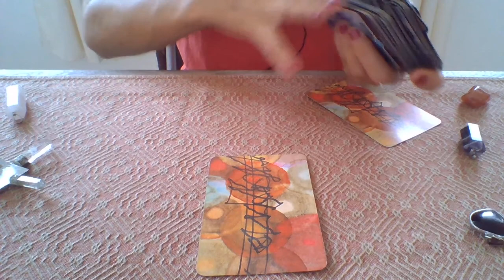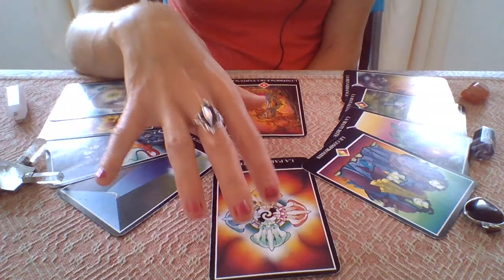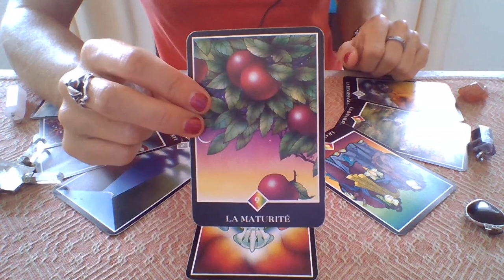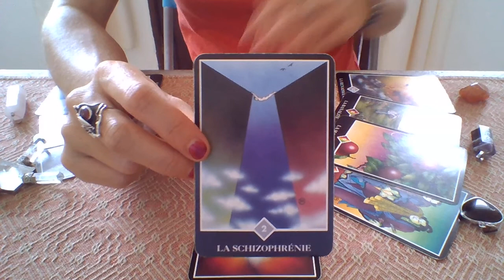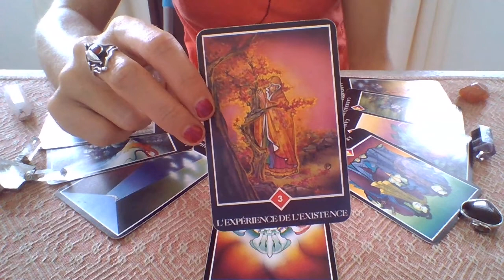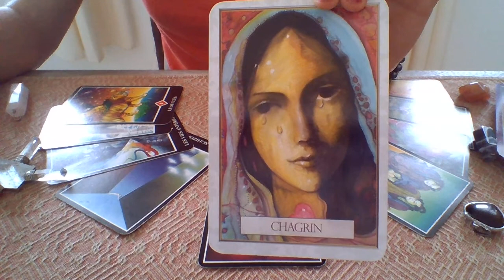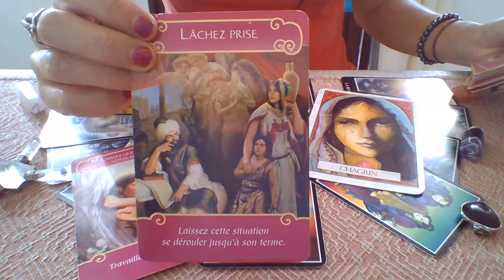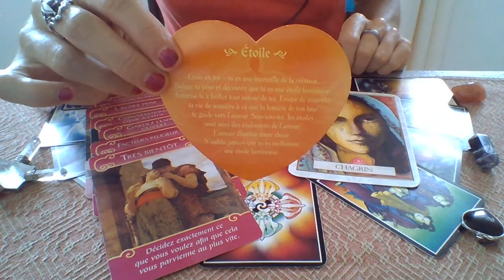Lion Guidance Sentimentale Octobre 2020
Une Renaissance en tirant les Leçons de vos Expérience